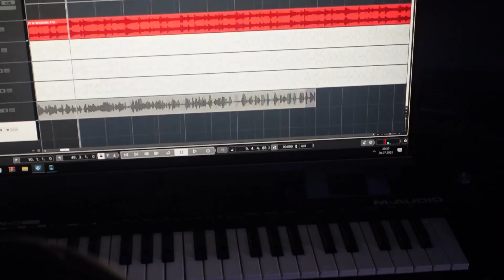A Day With Smif-N-Wessun july 8 - Hannover, Germany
Smif-N-Wessun came to Hannover germany for the 3rd time, they were booked for the 50 years hip hop oldschool party in Hannover organised by Space-One und Tony Tone.
I had the chance to get in the studio with Smif-N-Wessun and record a track for my upcoming album Talez from the rotten apple..
Due to that I spend the whole day with them brought them to the hotel, to the venue, to the studio and to the gig and even could video most of this. awesome day with one of the dopest rap duos ever..